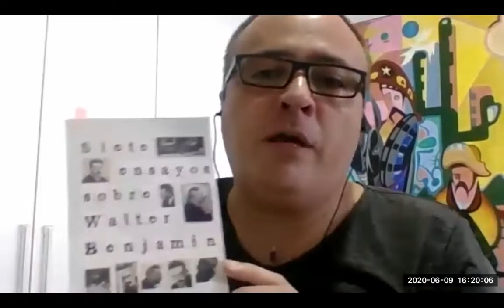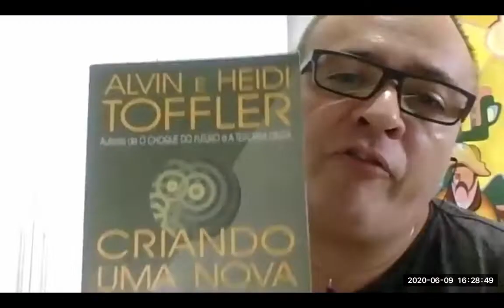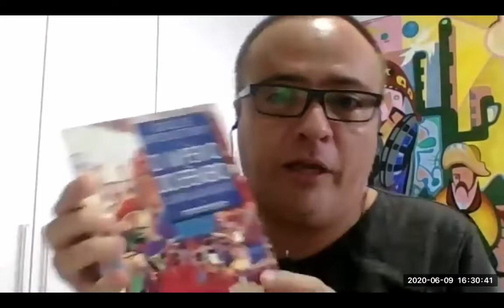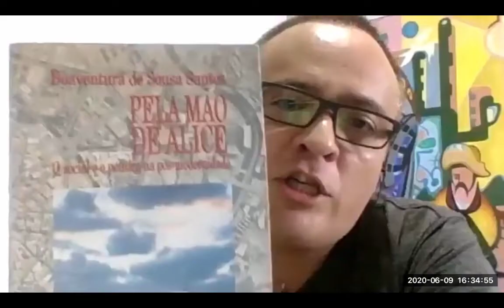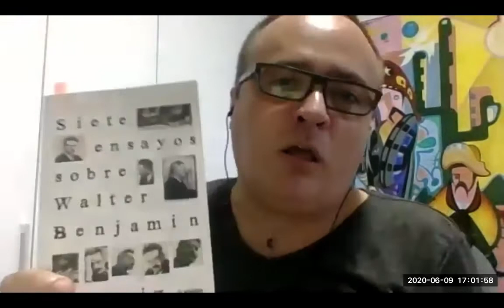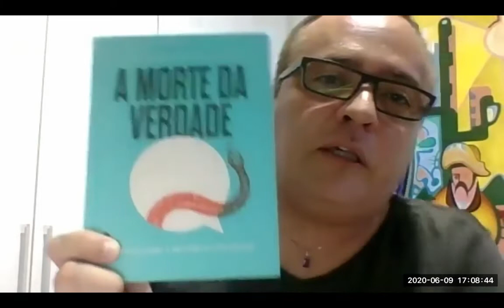A influência do pensamento de Guy Debord para o presente, por Flauber Paiva e Marcelle Brandão.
Esta é a aula de abertura do segundo módulo da disciplina de Sociologia do Trabalho. Com o Professor Convidado, MSc. Flauber Paiva (UNIFIP), juntamente com a Profa. Marcelle Brandão, trazendo-nos reflexões sobre o pensamento de Gui Debord para o nosso momento contemporâneo.